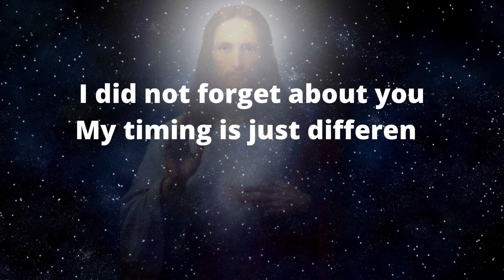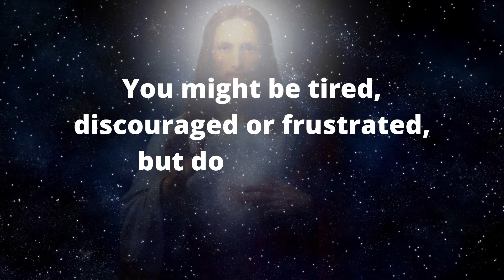God msg special message for you 💌 | Urgent God message | god says to me | god message for me today 💕